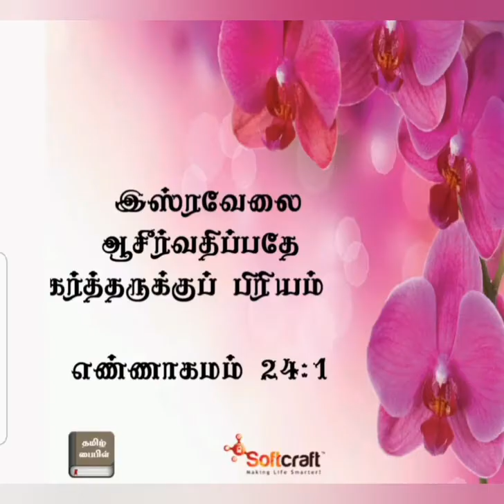Daily Bible Verses English & Tamil 18/9/22